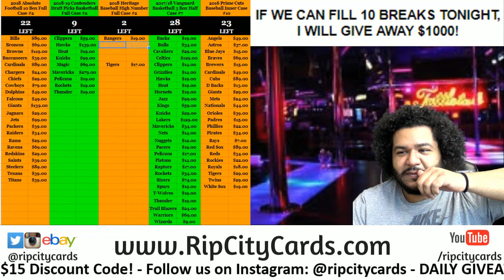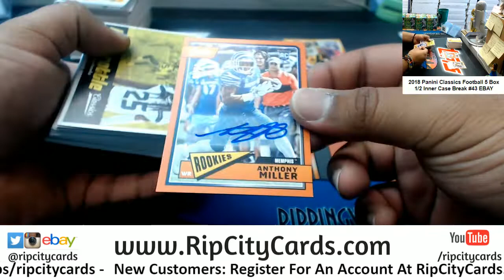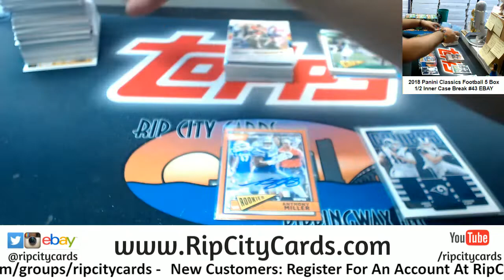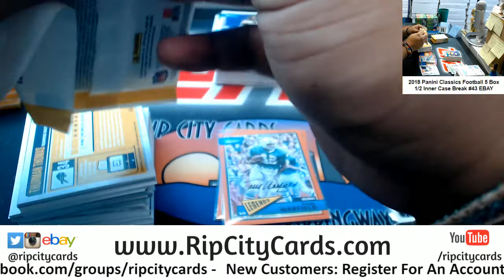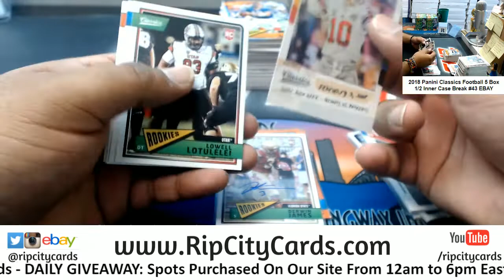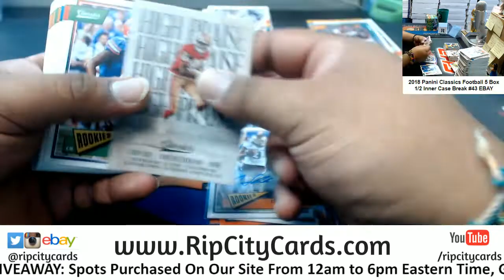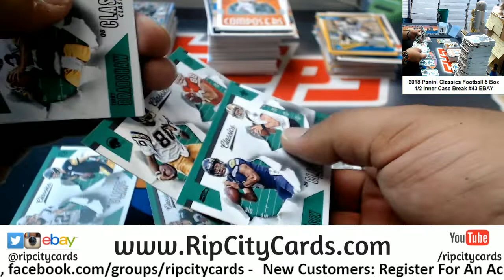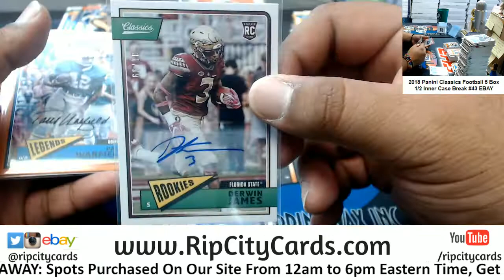2018 Classics Football 5 Box #43 EBAY